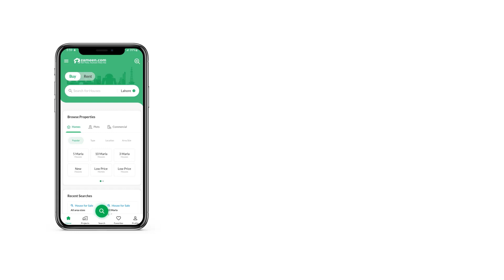2 KANAL HOUSE FOR SALE IN PHASE 2 DHA LAHORE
All your dreams can come true with the House which is available for sale now. A comfortable life awaits you with this property for sale, so don't miss out on this opportunity. Looking for the most trusted 2 Kanal options. Here is something to consider. A price of PKR Rs. 130,000,000 is quite reasonable for a one-unit property. With a serene neighbourhood, carpeted roads and a location like that of DHA Phase 2 - Block R, it is an opportunity that should not be missed. You can find affordable housing options in Lahore.

A barbeque area also adjoins the place and is perfect to entertain small gatherings.
The House is centrally air-conditioned from underground to keep it hassle free.
The community swimming pool in the building/society is a great facility, especially for the kids.
The property comes with a powder room - adding to its many convenient features.
In hardly a few minutes by walk, you can find a mosque near the House.
You can enjoy winters from the warmth of your home due to central heating in the House.

For further correspondence about the property, you can fill the form and we'll get in touch.